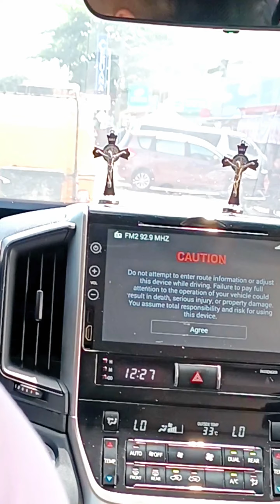Iligan City Vice Mayor Manoy Dodong Alemania nag lunch sa Naawan Public Market